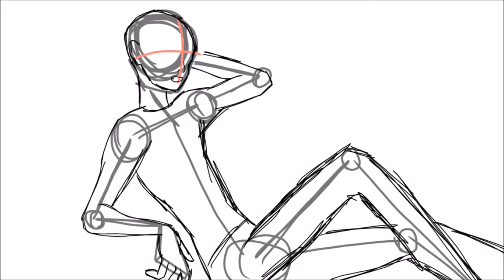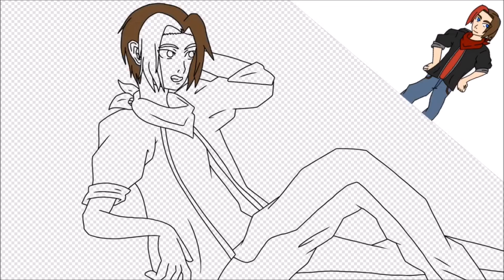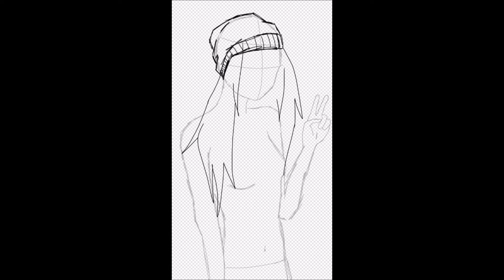Practice | ibisPaint X Speedpaint